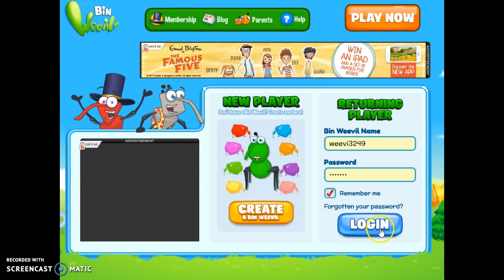Leveling up to level 60!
This is me leveling up from level 59 to 60 with the greatest item in history. Enjoy and apply this to your weevil if you can!